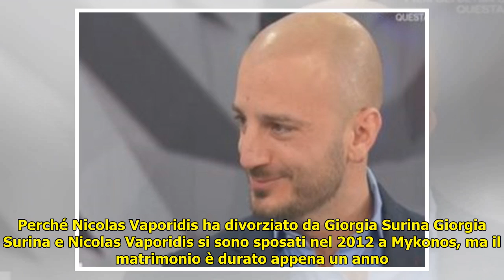Nicolas Vaporidis parla della nuova fidanzata a Sabato Italiano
Nicolas Vaporidis parla della nuova fidanzata a Sabato Italiano . Nicolas Vaporidis ha una nuova fidanzata dopo Giorgia Surina Nicolas Vaporidis è tornato in tv per promuovere la sua ultima fatica cinematografica. A Sabato Italiano, nel salotto di Eleonora Daniele, ... ...